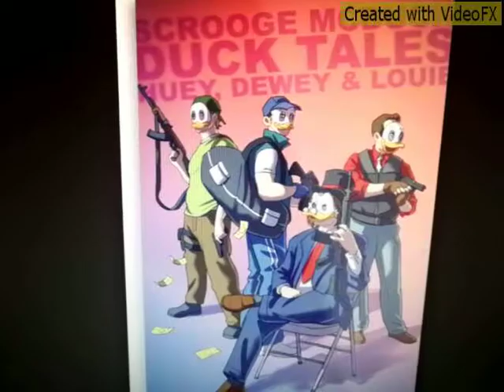Tohad Badass Cartoons l'album